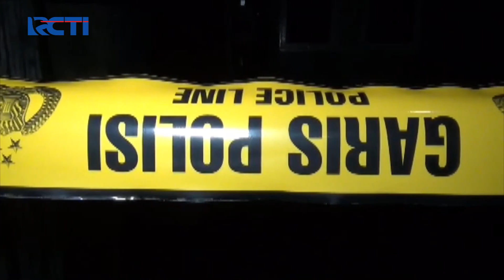Polisi Cocokkan Bukti Hasil Autopsi 4 Jenazah Sekeluarga di Kalideres SeputariNewsSiang 18/11